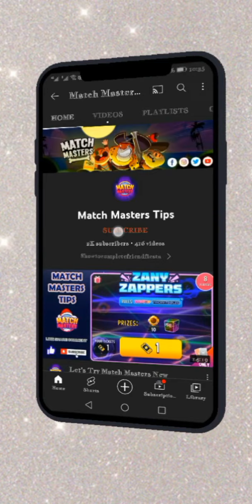Match Masters Solo Challenge Score Rally Rainbow Special Orama, Sticker Token, Vinnie, All Aboard SE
Match Masters solo challenge score rally rainbow special orama
Match Masters Rainbow best booster
Match Masters special orama best booster
Match Masters vinnie se
Match Masters sticker token
March and all aboard SE